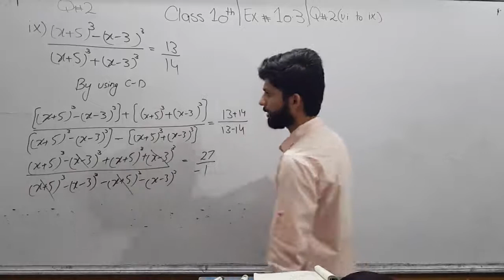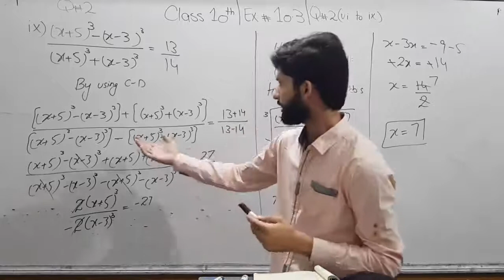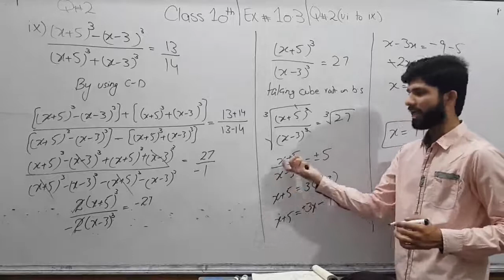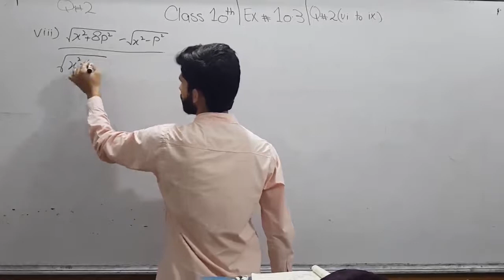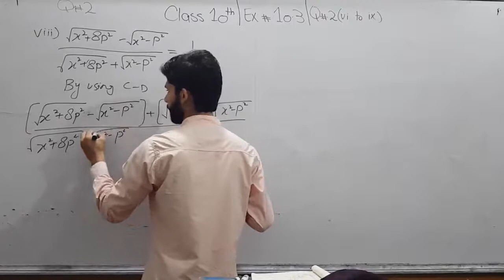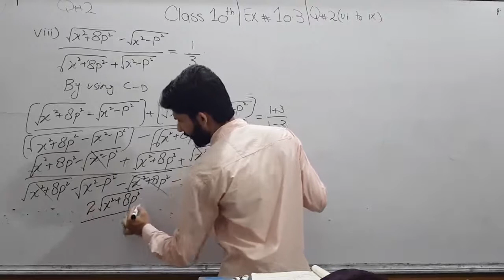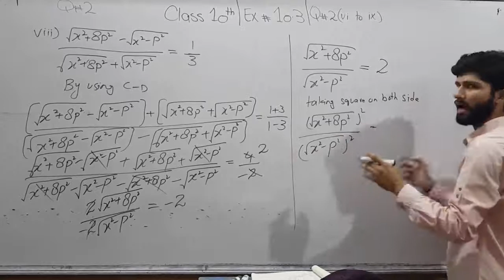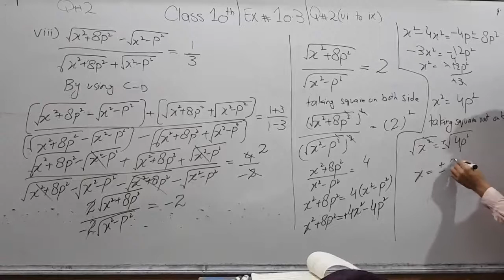10th Class| Math| Exercise 3.4| Q 2 (vi to ix)